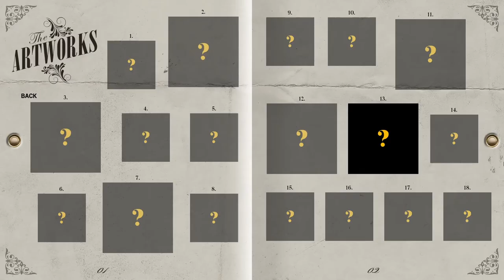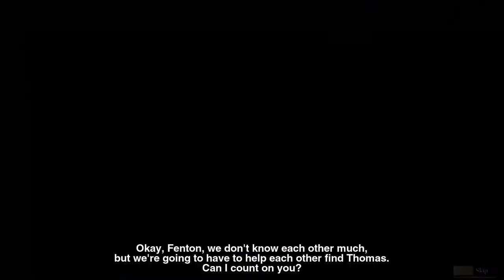Tandem: A Tale of Shadows Review -Is it Worth it?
Should you Play or Pass on Tandem: A Tale of Shadows? This is a review of the an indie game puzzle platformer where you help Emma and the teddy bear Fenton solve the mystery of the disappearance of Thomas Kane, the son of famous illusionists. It released October 20, 2021 and it's similar to games like Limbo, Inside, Darq, or Shady Part of Me.

Game review code provided by the game developers and publishers.

Chapters:
0:00 Tandem: a tale of shadows story
0:24 The visuals, sound, and music
1:30 The backstory
2:10 Gameplay and level structure
3:06 Puzzle structure and deaths
3:58 Hidden secrets
4:50 Tandem cutscenes
5:48 Enemies and obstacles
Equipment used:
Seagate 2TB Portable Hard Drive for PC, Mac, PS4, and Xbox
Auphonix Shock Mount
Asus 24" Gaming Monitor
HP 1080p 23.8 LED Monitor
Blue Yeti Microphone (blackout with boom arm)